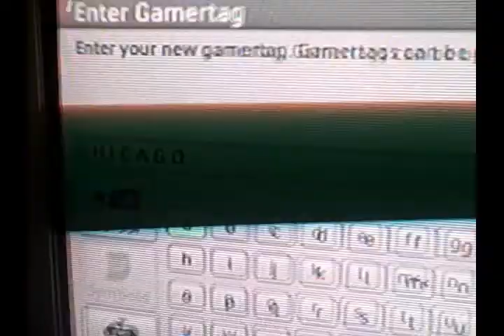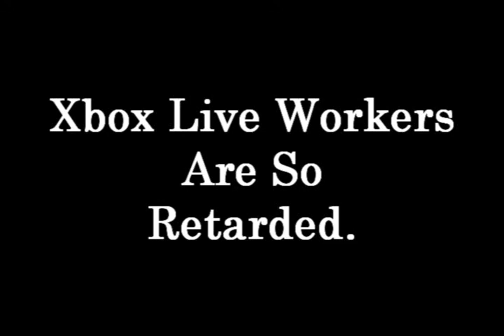WTF BANNED? Xbox LIVE Finds this name OFFENSIVE??? WAY TO GO!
The name C H l C A G O was unfairly banned from Xbox. wtf...